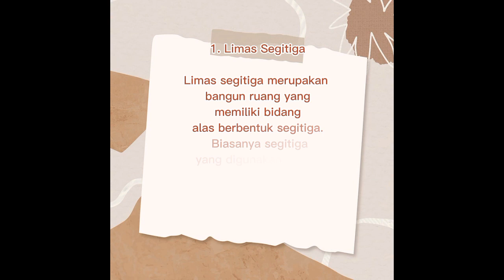Materi Matematika SMP Limas